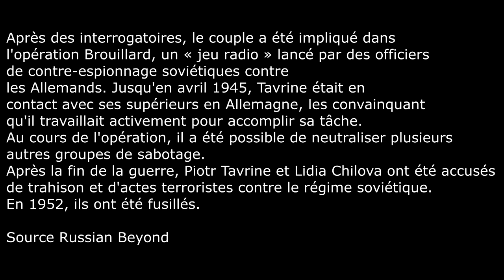Éliminer Staline: opération Zeppelin 1944